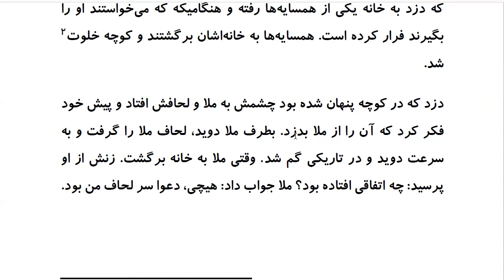Top 100 Persian Proverbs: Proverb 53: دَعوا سَرِ لحافِ مُلا بود